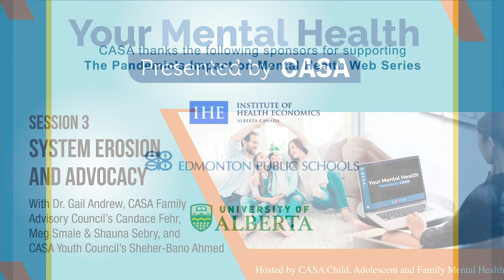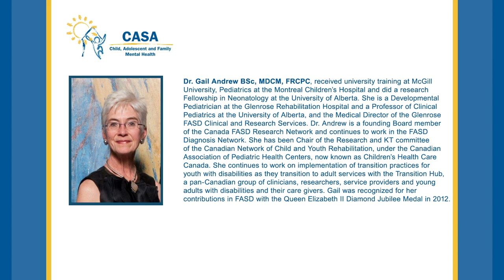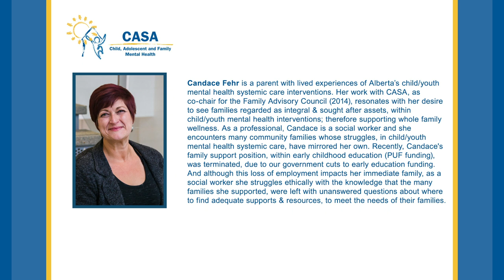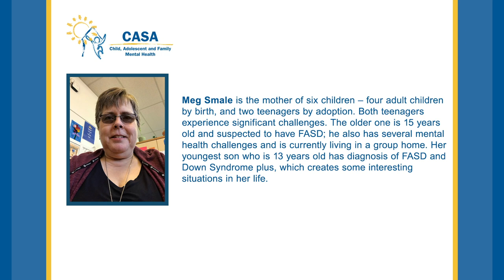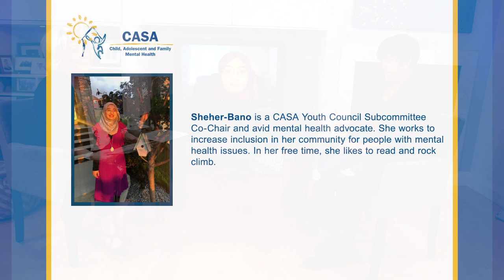CASA Presents: "Your Mental Health Webinars" | Session 3: System Erosion and Advocacy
CASA is pleased to once again bring you our series of webinars, created to assist families and community members in dealing with the many mental health concerns coming out of the COVID-19 pandemic.

Mental health resources in our community are shrinking, in a time when we need them most. As community members, how do we best advocate for the resources we need, in a system that is eroding? In this session, we speak with Dr. Gail Andrew, along with members of the CASA Family Advisory Council Candace Fehr, Meg Smale, and Shauna Sebry, and CASA Youth Council member Sheher-Bano Ahmed.